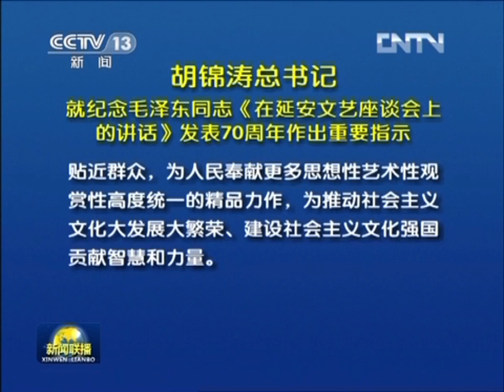2012年5月23日，纪念毛泽东同志《在延安文艺座谈会上的讲话》发表70周年座谈会在京召开。胡锦涛总书记作出重要指示，李长春出席座谈会并讲话。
新华网北京５月２３日电（记者吴晶）纪念毛泽东同志《在延安文艺座谈会上的讲话》发表７０周年座谈会２３日上午在北京人民大会堂举行。中共中央总书记、国家主席、中央军委主席胡锦涛作出重要指示。中共中央政治局常委李长春出席座谈会并讲话。

胡锦涛指出，毛泽东同志《在延安文艺座谈会上的讲话》，把马克思主义基本原理同中国革命文艺实践创造性地结合起来，是我们党领导文艺事业的经典文献。７０年来，在《讲话》精神指引下，一代又一代文艺工作者自觉投身人民群众创造历史的伟大实践，创作出一大批具有正确政治立场、深刻思想内涵、感人艺术魅力的优秀作品，推动文艺事业健康发展，为我国革命、建设、改革提供了强大精神力量。胡锦涛强调，７０年的历史充分表明，《讲话》始终闪耀着伟大的真理光芒，《讲话》所指明的方向和道路始终是我国文艺事业发展必须遵循的正确方向和道路。

胡锦涛勉励广大文艺工作者在新的历史条件下，认真重温《讲话》精神，按照党的十七届六中全会提出的要求，坚持中国特色社会主义文化发展道路，全面贯彻“二为”方向和“双百”方针，牢牢把握以人民为中心的创作导向，切实尊重文艺规律，大力推进改革创新，更加自觉地贴近实际、贴近生活、贴近群众，为人民奉献更多思想性艺术性观赏性高度统一的精品力作，为推动社会主义文化大发展大繁荣、建设社会主义文化强国贡献智慧和力量。

李长春在讲话中说，胡锦涛总书记的重要指示，深刻阐明《讲话》的历史地位和重要作用，高度赞扬７０年来一代又一代文艺工作者作出的重要贡献，对新形势下进一步继承和弘扬《讲话》精神、繁荣发展社会主义文艺事业提出了明确要求。这充分体现了党中央对文化工作的高度重视和对广大文艺工作者的殷切期望，必将鼓舞和激励广大文艺工作者沿着《讲话》指引的正确方向，在新的历史起点上推动社会主义文艺繁荣发展。

李长春说，７０年来，《讲话》犹如精神灯塔，指引我国文艺事业和文化建设不断谱写辉煌篇章，为满足人民精神需求、丰富人民精神世界、增强人民精神力量，激励亿万人民投身民族解放、国家富强、改革开放的宏伟事业作出了重要贡献。在新的历史条件下继承和弘扬《讲话》精神，最重要的就是深入贯彻落实党的十七届六中全会精神，坚持中国特色社会主义文化发展道路，建设社会主义文化强国。李长春强调，继承和弘扬《讲话》精神、奋力开拓中国特色社会主义文化发展道路，必须坚持以马克思主义为指导，始终用马克思主义中国化的最新成果引领文化发展方向；必须牢牢把握科学发展这个主题，把科学发展观的要求贯穿到文化工作的各个方面；必须大力建设社会主义核心价值体系，巩固全党全国各族人民团结奋斗的共同思想道德基础；必须贴近实际、贴近生活、贴近群众，牢固树立以人民为中心的创作导向；必须解放思想、实事求是、与时俱进，始终以改革创新为强大动力；必须积极吸收世界优秀文明成果，推动中华文化走向世界。各级党委和政府要进一步加强对文化建设的领导，加强文化人才队伍建设，为推动文化繁荣健康发展提供坚强保障。广大文化工作者要大力继承和弘扬《讲话》精神，积极追求德艺双馨，自觉树立良好形象，以文化改革发展的优异成绩迎接党的十八大胜利召开。

中共中央政治局委员、中央书记处书记、中宣部部长刘云山主持座谈会。中共中央政治局委员、国务委员刘延东出席座谈会。

出席座谈会的领导同志还有：华建敏、陈奎元、孙家正。

会上，文化部部长蔡武、老艺术家于蓝、作曲家印青、作家迟子建先后发言。

中央宣传文化系统各部门、解放军总政治部负责人和作家、艺术家代表参加了座谈会。